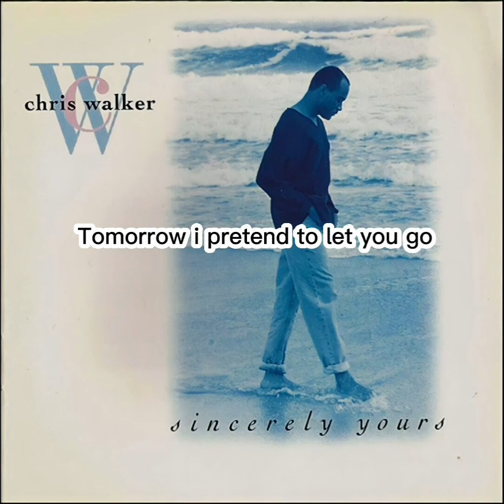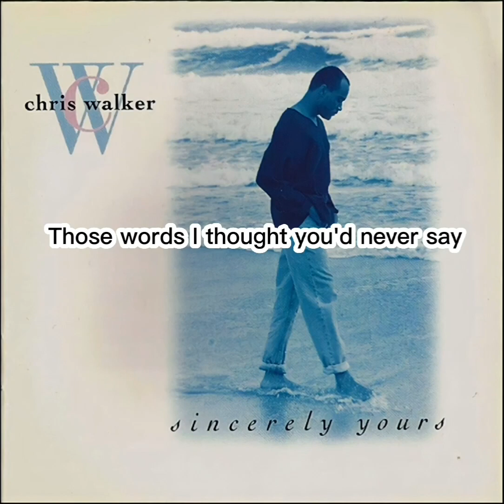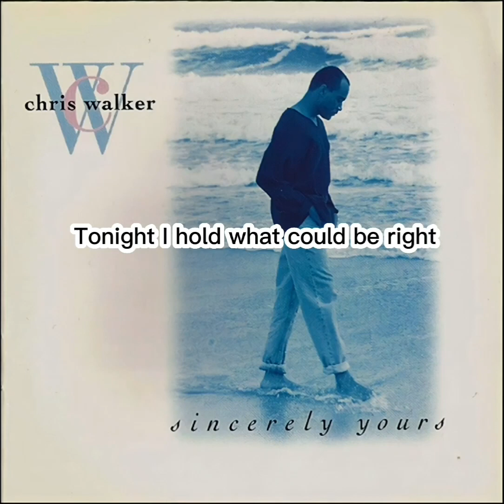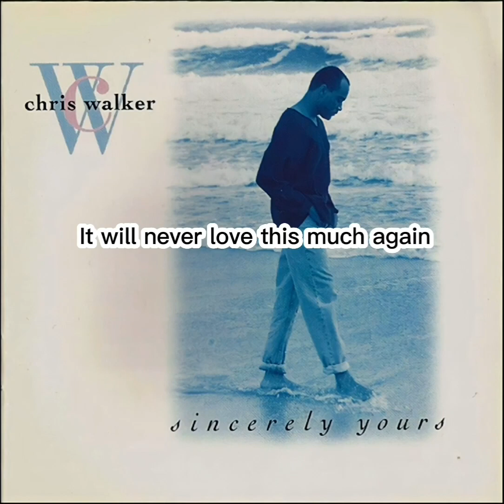How Do You Heal A Broken Heart - Chris Walker Instrumental